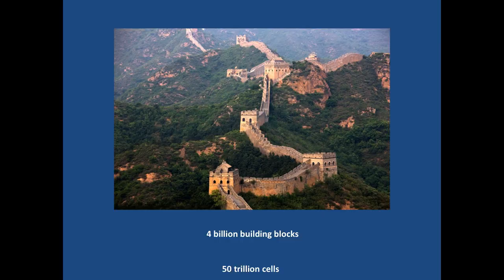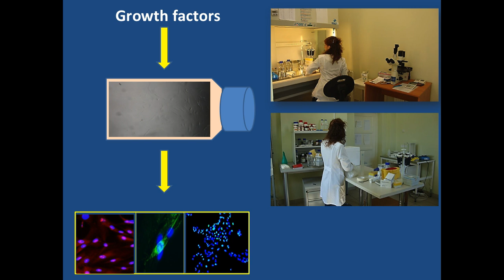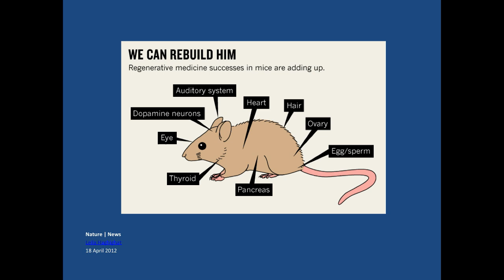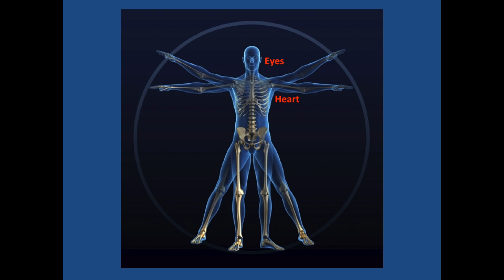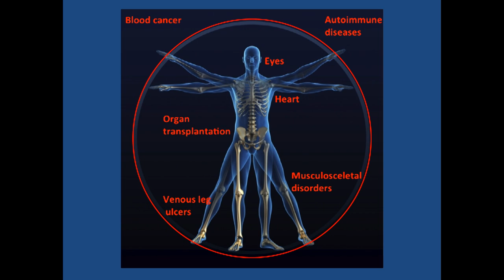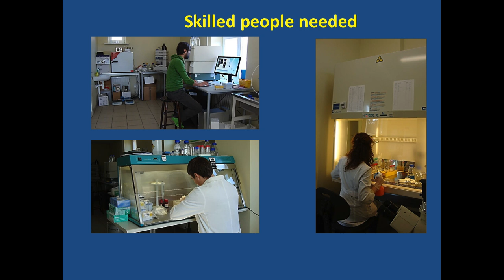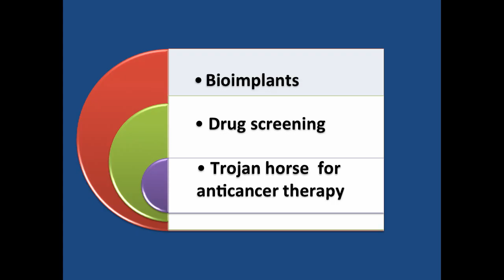The golden era of stem cell discoveries: Una Riekstina at TEDxRiga 2013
Una Riekstina is dedicating her life in the stem cell research. She got her PhD at Karolinska Institutet, in Stockholm. Currently she is Asoc. Professor and leading researcher at the Faculty of Medicine of University of Latvia. Una is a coauthor of 17 international research articles and 12 local research and popular science articles. She is a recipient of prestigious L'Oréal Latvia grant for Women in Science in year 2010. In her speech Una explains that adult stem cells are our body's natural resource that renews the body lifelong. Stem cell research helps to find out ways how to use stem cells to cure diseases like heart attack, diabetes, lost vision and autoimmune diseases. Adult stem cells are the medicines of tomorrow that will improve the quality of life for many people yet they are not the panacea for all diseases.